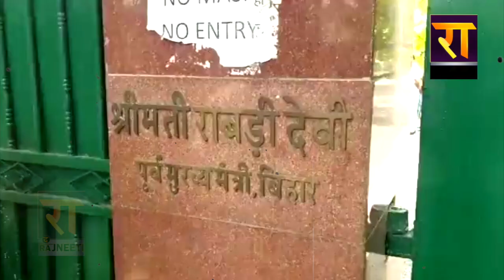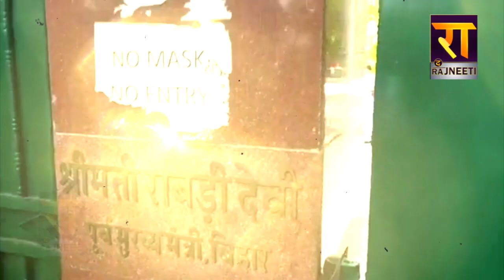Lalu Yadav के घर CBI रेड की असली कहानी !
लालू यादव के घर सीबीआई रेड की असली कहानी !
लालू यादव के जन्मदिन पर कुछ बड़ा होने वाला था बिहार में
लालू यादव ने जेल से बाहर आते ही कर दिया बड़ा खेल !